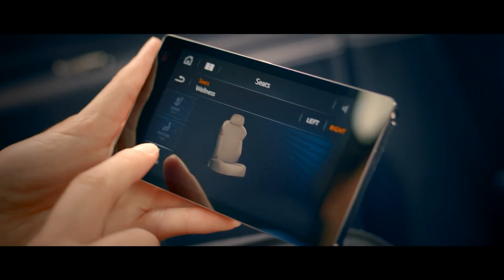Bentley Flying Spur PHEV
„Летечката мамуза“, како што во буквален превод значи Flying Spur е наменета на богатите кои повеќе ја сакаат девизата „гледајте ме чудете се“ отколку што се пасионирани почитувачи на неговите 782 коњи и 1.000 Nm вртежен момент.